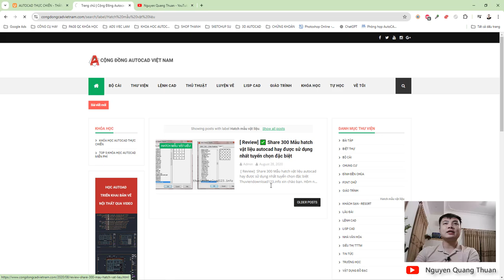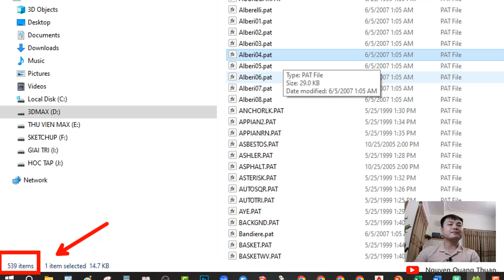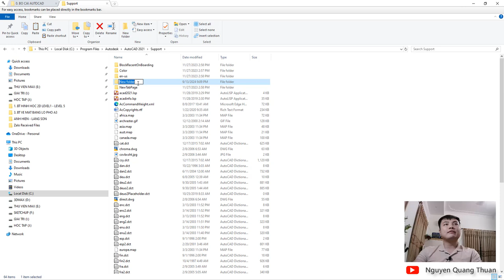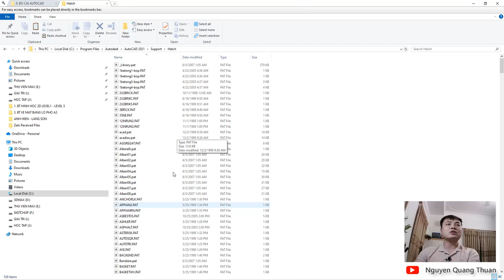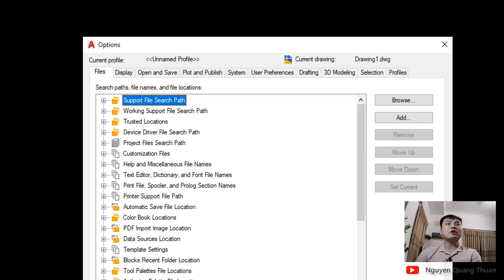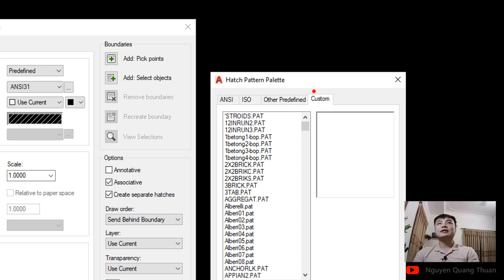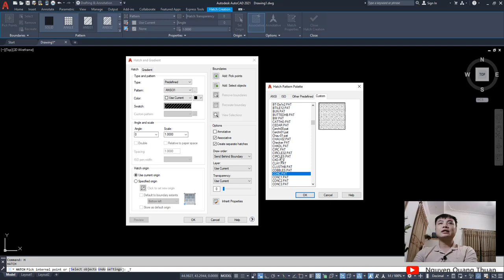✅ Cách thêm hơn 300 MẪU HATCH VẬT LIỆU nâng cao vào AutoCAD // Nguyễn Quang Thuận